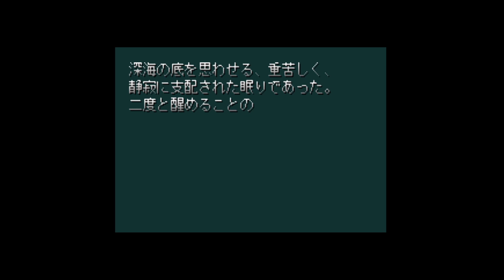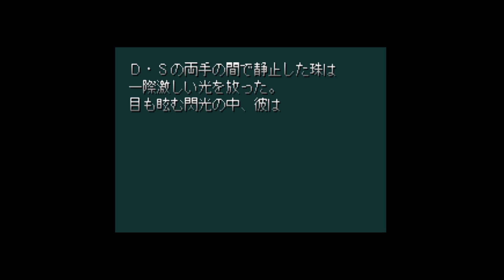Bastard!! Short Gameplay